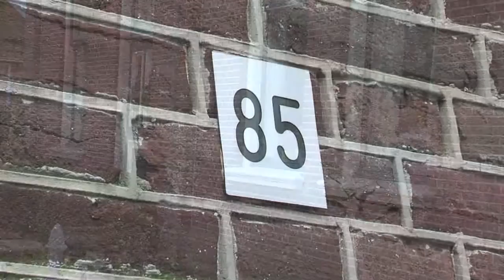interview fam Kay